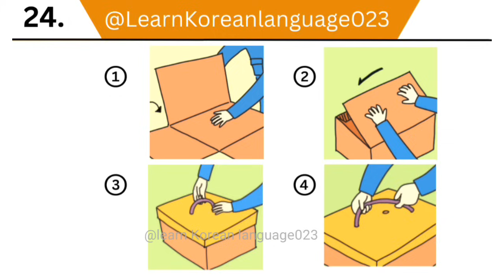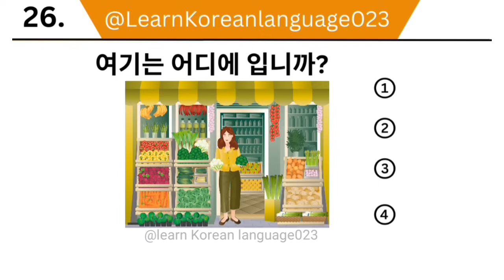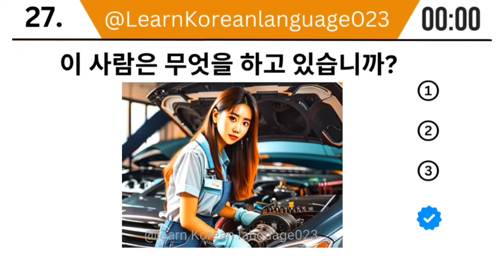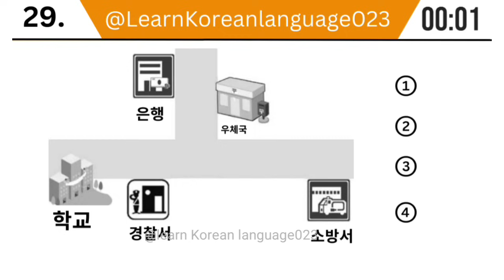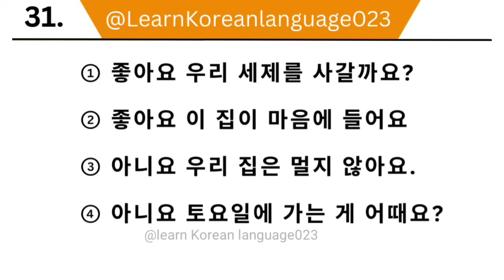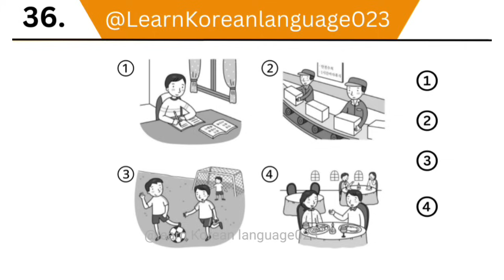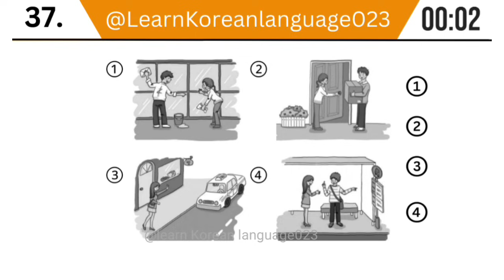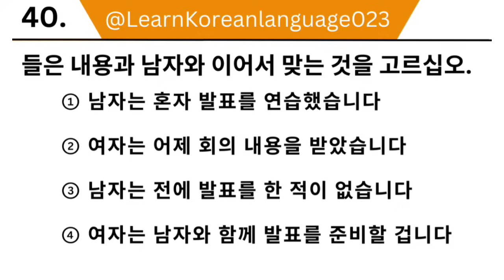EPS TOPIK 2023 LISTENING TEST | SET 6 EPS TOPIK 2023/2024